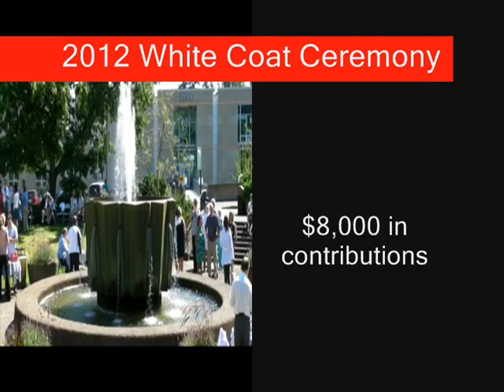School of Medicine White Coat ceremony 2012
Chosen from more than 4,622 applicants, the 132 future physicians in the newest OHSU School of Medicine M.D. class received their time-honored white coat, a traditional symbol of medicine, on Aug. 17, 2012.